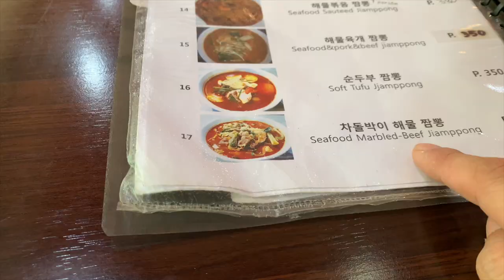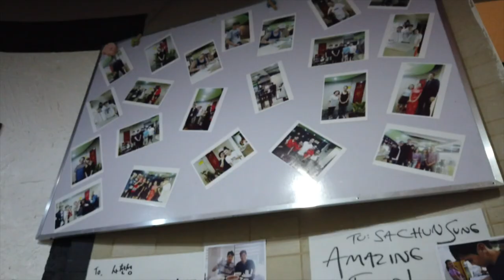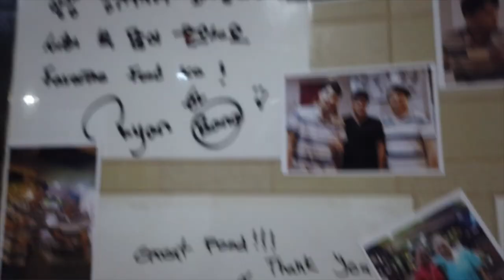🇵🇭Ryan Bang RECOMMEND Best Korean Restaurants in Manila (SA CHUN SUNG) Sandara Park 마닐라 여행 맛집 사천성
I watched Ryan Bang takes Erwan Heussaff to his favorite Korean restaurant (SA CHUN SUNG) Korean style Chinese food.
We visited there and try to eat Korean style Chinese food.
JAJANGMYOEN (Black Bean Noodles)
JJAMPONG (Spicy Seafood Noodles)
TANGSUYUK (Sweet Sour Pork)
I am going to recommend this restaurant.
I think it's the best Korean style Chinese food restaurant in the Philippines.
Restaurants visited:
Sa Chun Sung Korean Restaurant
8101 Pearl Dr, Ortigas Center, Pasig

📺PhilLife Channel is about Korean living in the Philippines stories
📺필라이프 채널은 🇵🇭 필리핀에 관한 이야기를 다루는 채널입니다.

📷Camera: Canon G1X Mark3, Dji Osmo Pocket, GoPro6, iPhone XS Max
Music
jimmysquare - clearsky.empee3